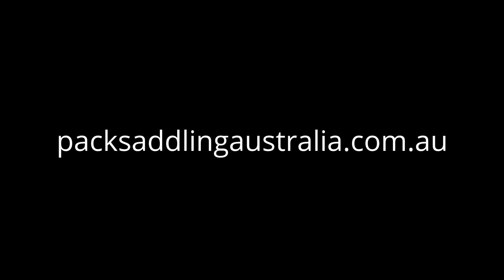Pack Saddling Australia